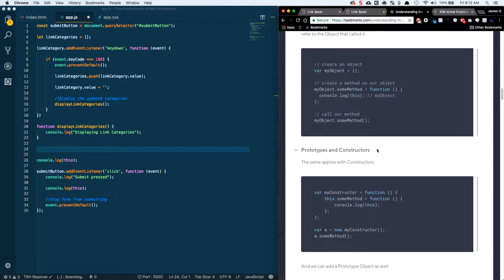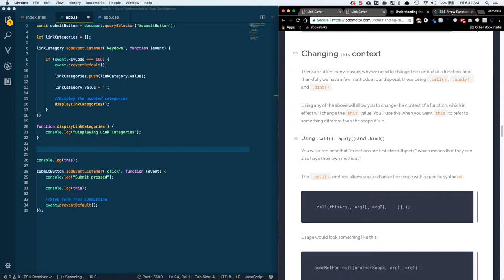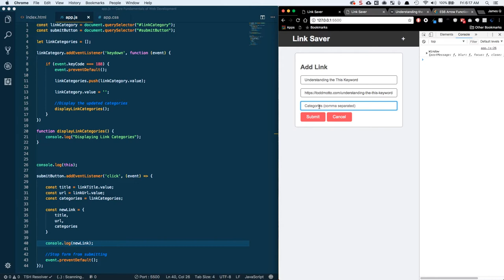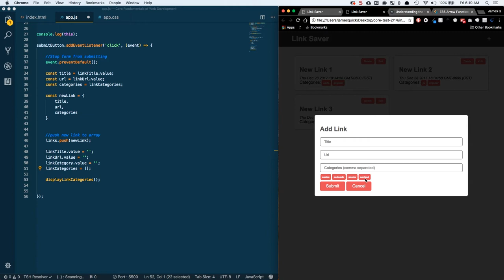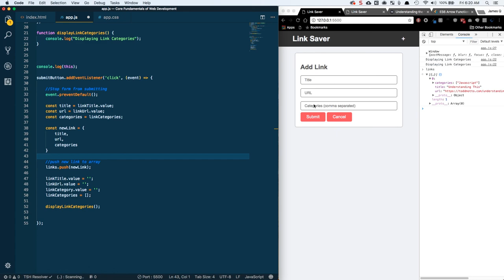Core Fundamentals of Web Development Part 6 - ES6 Arrow Functions and the This Keyword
In this video, we will add functionality to the add button of our form.  When the user submits the form, we will extract the form input, create a new "Link" object from that input, and add it to an array.  As we do this, we will update our callback function syntax from using traditional callbacks to use ES6 Arrow Functions and discuss its impact on the This keyword.

### References